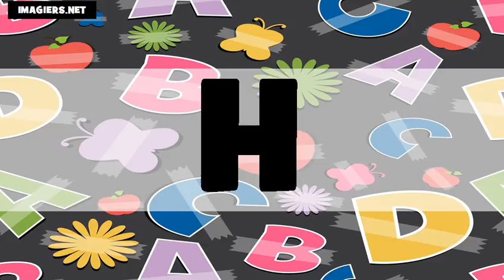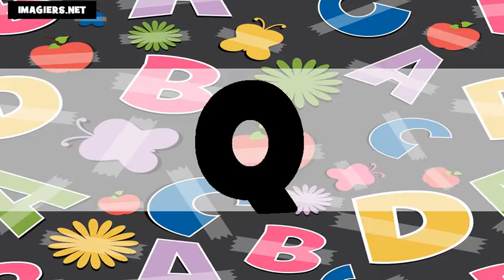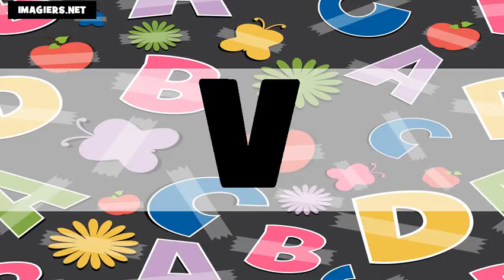L'alphabet # américain + français